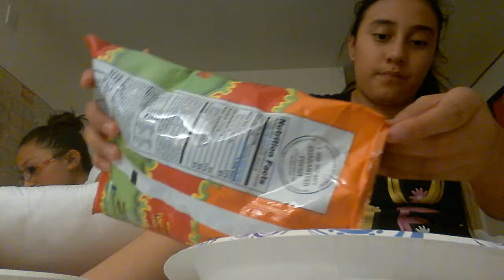Funny hot cheeto challenge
Sorry for the bad stuff that happens but hope you enjoyed and it was tie